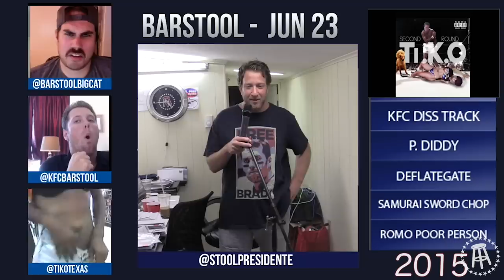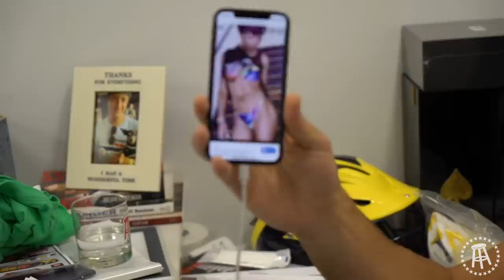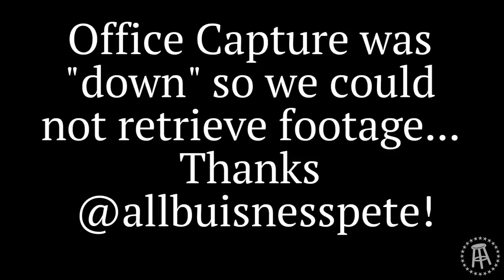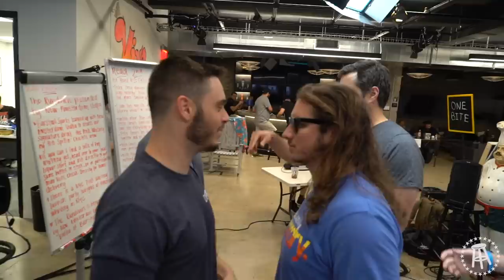Spittin Chiclets Boys Invade Barstool HQ To Celebrate The Launch Of Pink Whitney - Stool Scenes 228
Paul Biznasty, Ryan Whitney & Rear Admiral From SpittinChiclets were at HQ this week to celebrate the launch of their new vodka "Pink Whitney" & chaos ensued. Biznasty went on radio to discuss his beef with Callherdaddy, the boys do a onebite pizza review & drama unfolds at the office over people taking multiple free sandwiches. We also had Mike Alstot + Lorenzo Neal in to do a PMT interview and bench press with the boys + much much more.

Reminder: We are giving you 2 brand new Stool Scenes episodes each week!